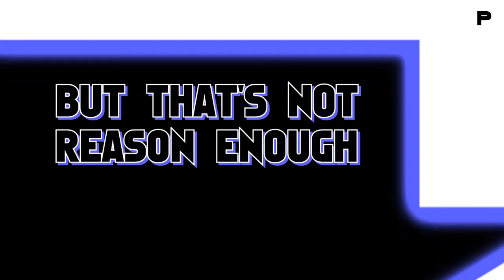Black Ops 3 - HAPPY WHERE WE ARE! (Ninja Defuse Montage #3) [PT-BR]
Surprise Mothafucka!

Amigos no vídeo:
Fuckin' NO ONE

Contas (Falem que me conhecem do Youtube):
PSN: pepregoHD
LIVE: peprego (não tenho xbox ainda)
Steam: peprego

Song: E-Dubble - Where We Are

*WARNING*
I'm Peprego and I make vídeos 4 Youtube! :D yay.